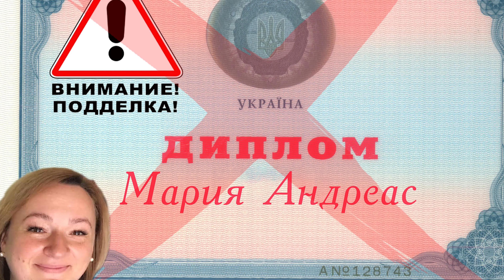Прокуратура Советница Светличной советовала,но подала поддельный диплом об образовании 👍🏻❤️↪️Кусов